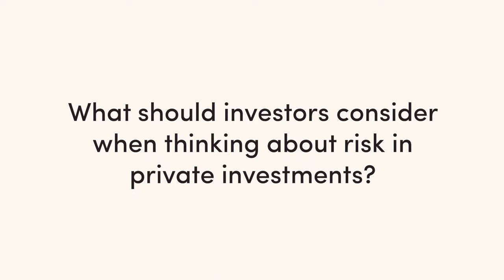John Carswell on Private Debt | FP Experts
We sit down with John Carswell the CEO of Canso Investment Counsel to talk about private markets.

Transcript:
- So I think the private markets attracted people who saw the return and didn't worry about the risk. Now they're so scared, all they worry about is the risk. The foundations of the private market, all stocks and bonds were private. And the regulators, after 1933, said, since so many people were losing so much money on stocks, we're going to force disclosure of investments, enough information to form a judgment on the value of what's underneath. So before that, it was pump and dump. Anything went. But once they said, we have the Securities and Exchange Act of 1933 in the United States, you had regulation. So to get a prospectus for a stock or a bond, you had to meet certain requirements from the regulators. The private markets are called private markets or exempt markets. So a bank, for example, can make a loan without fulfilling prospectus requirements for a public bond, but they operate under the Bank Act. So the private markets really coexist with the public markets and are supposed to be for sophisticated investors. So my partners and I came out of the private markets, and I was quite amazed by how little negotiation there was in the public markets. It's take it or leave it. Here's what you got. You wanna buy it or not. And so to me, the protections I had as a lender in the private markets were not available to me largely as a public investor. And you had to really know what you were doing. At a minimum, if you truly understand a public investment and a private investment, and they're equally risky, you should favor the private investment only if there's a sufficient premium above the public investment to make it worth your while. And what is that? For something that might be a large company's private placement versus their public bonds, probably a half percent. But if it's something that you could never get out of and never trade, you're probably looking at 2 to 3% at least to get compensated. So to us, we invest in private debt when it's attractive compared to public debt. But I don't prefer a cheap single B security to a cheap AAA, but a cheap single B security, I might have to get 5% above a government bond, and a cheap AAA, I'm happy at 0.5% above a government bond. What modifies your risk is the security for your loan, or in the loan agreement, the controls you have over what the person can and can't do. So there's a lot of work that goes into structuring a bond deal properly. You know, to me, that's what people don't understand. Working out a loan is a, you know, is a hard thing to do, and banks have special units to do it, but, you know, there's no way if you're lending money to pick up an extra 2 to 4% that you're ever going to not have a loan loss. So if we're in a period of tighter money where money and credit are less available, you've got a bit of a problem here. So I think the private markets basically attracted people who saw the return and didn't worry about the risk. Now they're so scared, all they worry about is the risk. There might be some deals that are attractive, but I mean, on the other hand, we shall see.